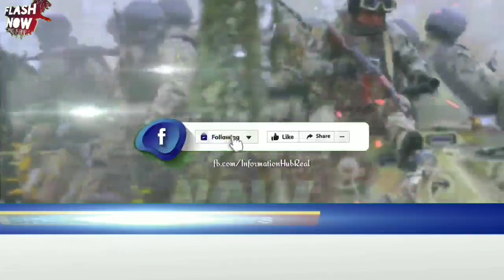13Feb2022 Tabartor News..!!!